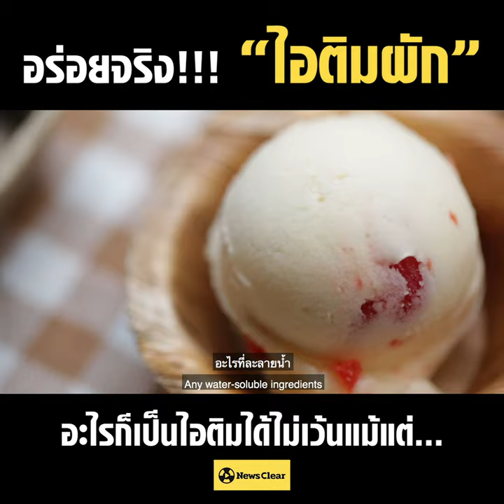"อะไรก็เป็นไอติมได้" สุขภาพดี ชีวิตดี มันก็ช่วยให้สิ่งดีๆตามมา "ไอศกรีมผัก Jinta Homemade Icecream"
สุขภาพดี ชีวิตดี มันก็ช่วยให้สิ่งดีๆตามมา "ไอศกรีมผัก Jinta Homemade Icecream"
ผักโขม ฟักทอง คะน้า สะระแหน่ มะระ ผักชี ผักอื่นๆ รู้หรือไม่มันสามารถนำมาทำเป็น "ไอศกรีม" แสนอร่อยได้ โดย เมธวัจน์ เกียรติกีรติสกุล และภรรยา ช่วยกันสรรสร้างไอติมธรรมดาให้มีความพิเศษและอร่อยด้วย

“มันคล้ายๆ กุศโลบายเล็กๆ ให้คนไม่กินผักได้กินผัก ซึ่งตอนแรกเรามองจะให้เด็ก แต่เราเจอผู้ใหญ่ไม่กินผักเยอะมาก เขามาลองกินและกินได้ สุขภาพเขาดี ชีวิตดี มันก็ช่วยให้สิ่งดีๆ เกิดขึ้นตามมา ผมก็เลยยิ่งต้องการทำไปเรื่อยๆ”
ติดตามรับชมตัวเต็มได้ที่